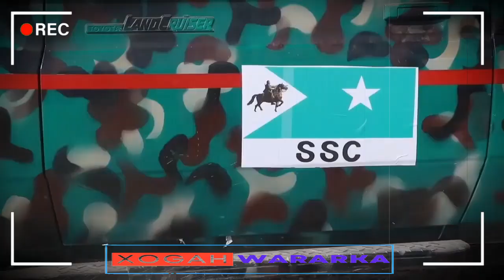Daawo Dagaal Culus Oo Lagu Dilay Taliyaha SNM Cidanka SSC Oo Gubay Keydki Hubka SNM Iyo Rasaas Culus